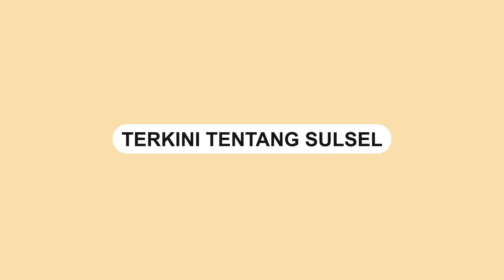Dianggap Melanggar Etika, Warga Usir Kepala Desa di Maramba saat Berkantor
Warga mengusir kepala Desa di Maramba, Wotu, Luwu Timur saat hendak berkantor.

Dalam video tampak warga beramai-ramai mengusir kepala desa tersebut agar keluar dari kantor desa.

Kejadian itu bermula saat Kepala Desa tersebut kedapatan berada di rumah seorang janda.

Peristiwa tersebut lantas memicu kemarahan warga.

Kepala desa tersebut dinilai telah melanggar etika sebagai seorang pimpinan.
Video terkini dan terbaru..